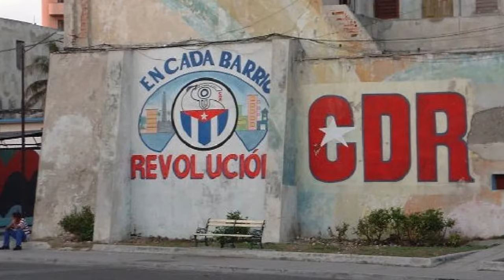GUSTAVO ¨BRUTILLO¨ no sigue ORDENES ! ! ! // RESPONDEMOS 🔥